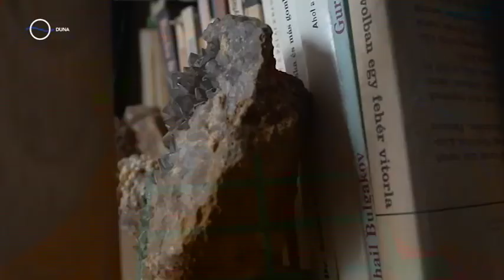A zempléni remete - MTVA Szeged